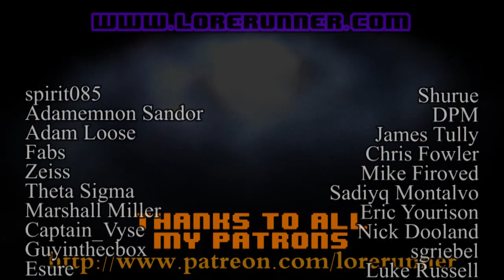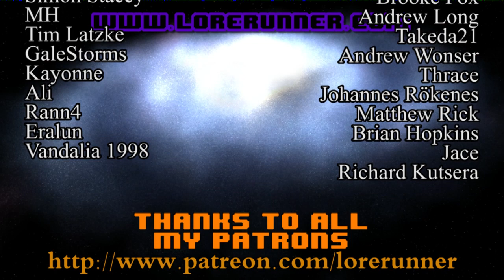Babylon 5 Ruminations: S2E01 Points of Departure